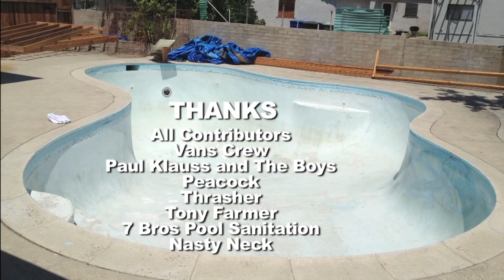Empty Pools | Jeff Grosso's Loveletters To Skateboarding | VANS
Skaters have been getting rad in pools for over 40 years- Airs were invented in backyard pools. Grosso sits down with underground pool ripper Tony Farmer to send out some love to this sub culture within a sub culture.

Music: "Intro 2" by Mount Schuylkill Civic Association, "Headless Horse" by Abrahma, "We Can't Be Stopped" by Insurgence, "Look Before You Leap" by Jesse Dee